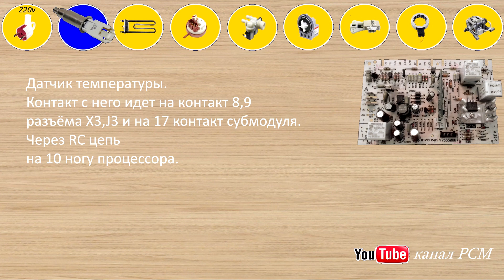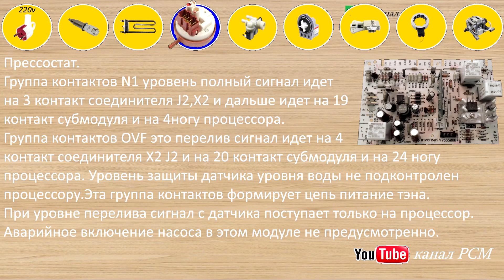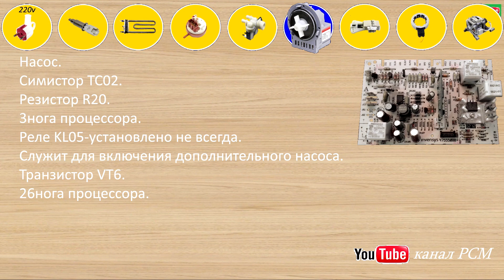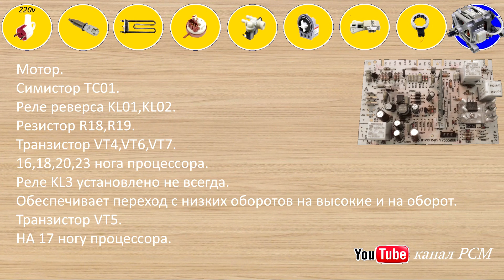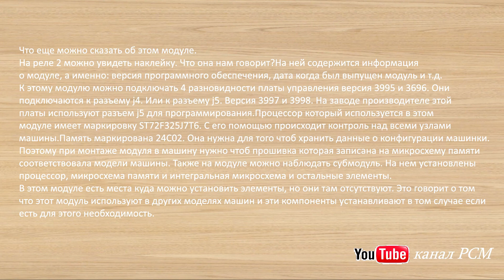Cтиральная машина atlant серии 45у82/102, 35м102, 50С85/1022.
в этом видеоролике вы увидите обзор электронного модуля для стиральной машины candy.

Перед тем как приступить к ремонту электроники, убедитесь в том что все узлы стиральной машины исправны. А именно: двигатель,тахогенератор, тэн, помпа, клапана, прессостат, замок, датчик температуры. если вы уверены на сто процентов в их исправности, то только после этого приступайте к ремонту электроники.